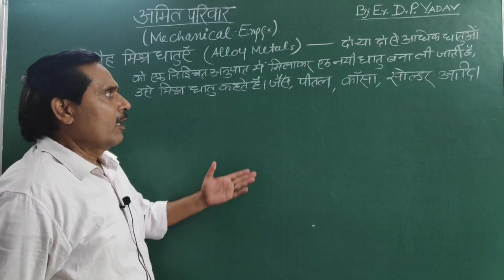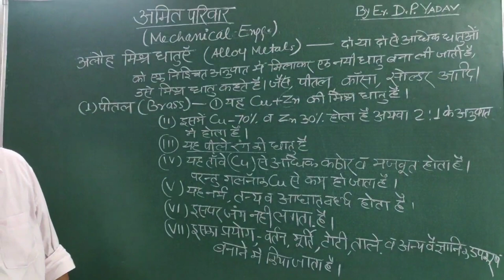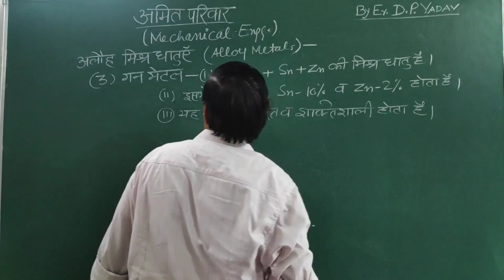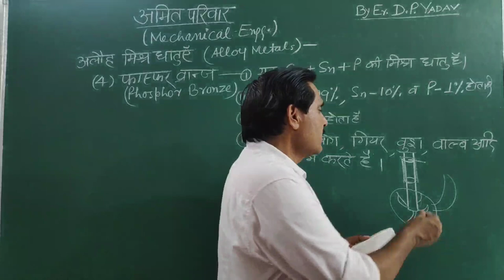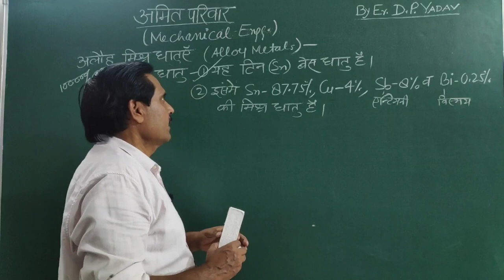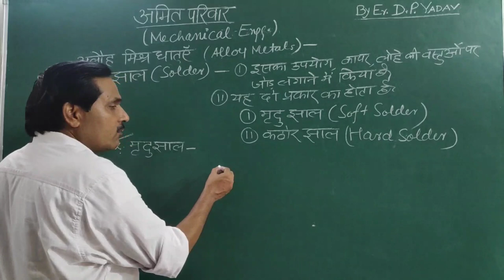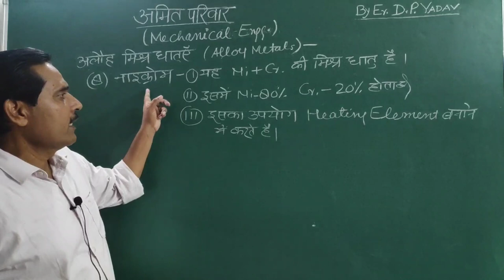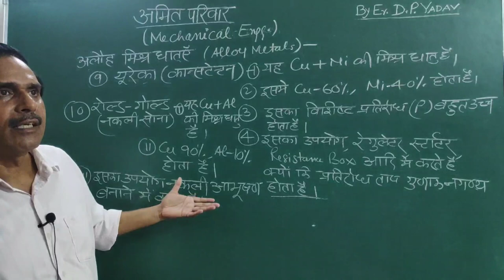अलौह मिश्र धातुएं